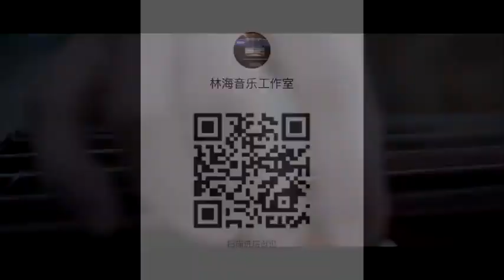Luan Po Chao (The Untamed) (古筝/guzheng、琵琶/pipa、笛子/flute、二胡/erhu、钢琴/piano） 乱魄抄 (陈情令) 混剪版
The video is from Lin Hai's Weibo/微博, Lin Hai Music/林海音乐

Born in 1969, 林海/Lin Hai learned to play the piano at age four. 1988 he majored in piano at the China Central Music College and the next year he became the only and unprecedented Chinese nominee for the 8th Van Cliburn Musical Contest held in the U.S. In 1992 he began giving concerts in Taiwan and China and composed movie scores and TV drama scores. Now one of the most promising and successful Chinese pianists, he focuses on composing jazz and eastern new age music. As critics term it, Lin Hai is a genius who has "an easternized right hand and a westernized left hand" and he plays improvisational jazz out of a disciplined classical background. He has also been described as having "the temperament of Chopin, as well as the languidness and elegance of Debussy.” (mydramalist.com)

抖音/Douyin: SCguzheng

抖音/Douyin: YuYuanchun

微信公众号/Wechat: 陈悦笛箫
抖音/Douyin: chenyuedixiao

二胡演奏者/erhu player: 何梦叶/He Mengye

钢琴演奏者/piano player/作曲/composer: 林海/Lin Hai
林海的微博/Lin Hai's Weibo:
林海的抖音/Lin Hai's Douyin: 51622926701
林海的B站/Lin Hai's Bilibili:

视频仅供学习交流使用， 旨在公益分享优质资源，无任何商业用途。版权归原出版机构、影像公司及原作者所有。我标出了视频出处及作者，如有侵权烦请告知，我会立即删除并表示歉意。